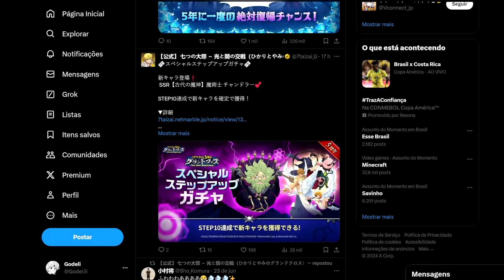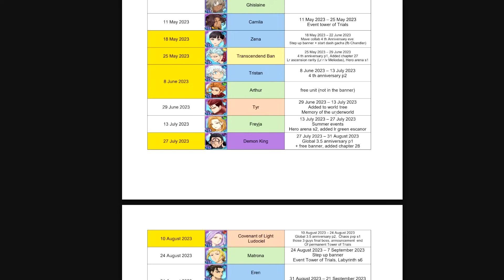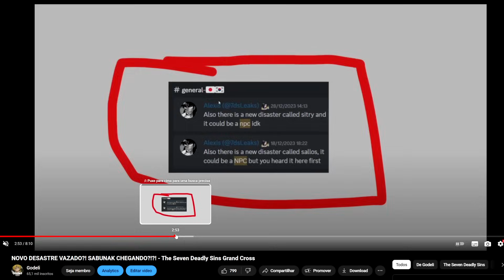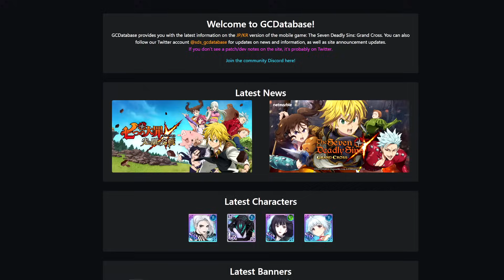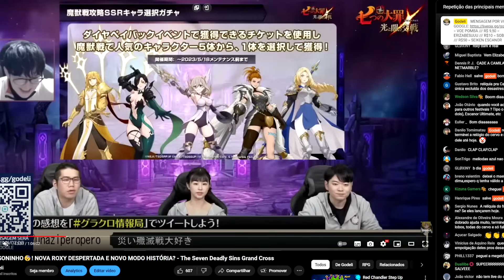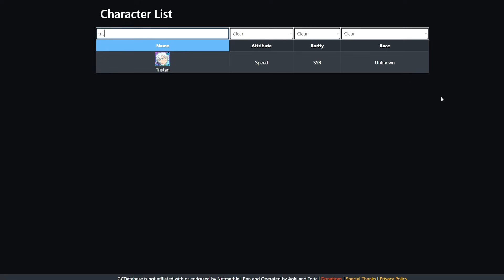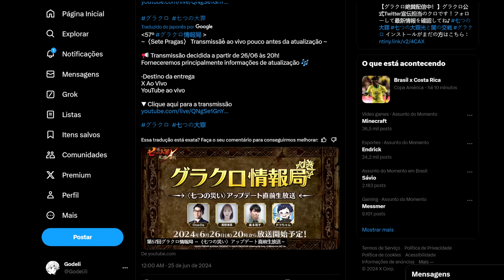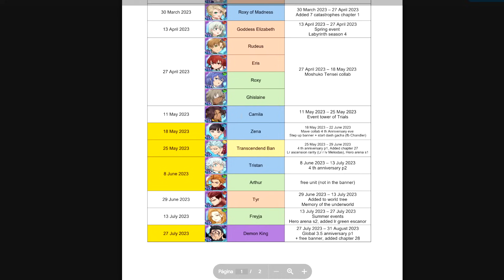FINALMENTE REVELADO! AGORA É OFICIAL! - The Seven Deadly Sins Grand Cross